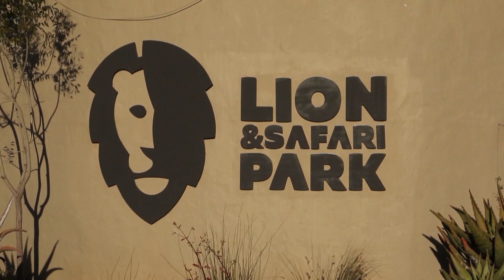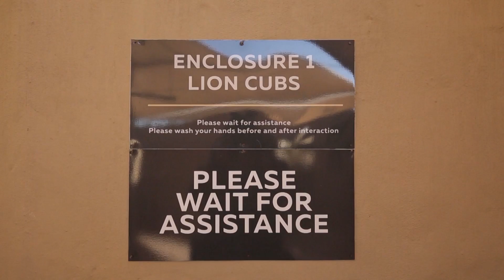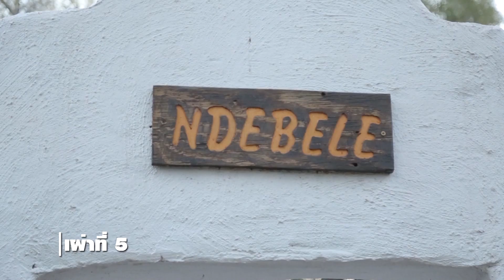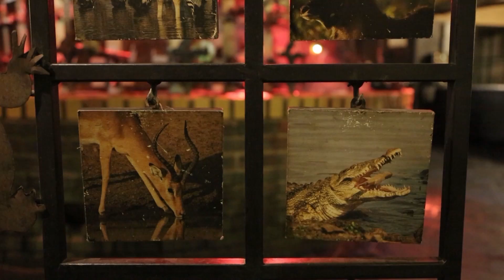ลีลามีพาตะลุยแอฟริกาใต้ ชิมเนื้อสัตว์ป่าที่หาทานได้ยาก! (2 พฤจิกายน 2560)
ลีลามีสัปดาห์นี้มาอยู่กันที่ประเทศแอฟริกาใต้ ประเทศที่เต็มไปด้วยสีสันและความหลากหลายทางวัฒนธรรม ที่ที่ชาวผิวขาวและชาวผิวสีอยู่ร่วมกันอย่างสงบสุข จนเป็นอีกประเทศที่เรียกได้ว่าดีที่สุดสำหรับการท่องเที่ยว ทริปในแอฟริกาใต้ครั้งแรกนี้จะเป็นอย่างไร จะมีที่ไหนน่าสนใจบ้างมาดูกัน

เริ่มต้นที่แรกด้วย ไลออน แอนด์ ซาฟารี พาร์ค (Lion & Safari Park) ซาฟารีที่อยู่ห่างจากย่านเศรษฐกิจอย่างเมืองโจฮันเนสเบิร์กเพียง 40 นาที แต่กลับรู้สึกเหมือนได้หลุดเข้ามาอยู่ในป่าแบบแอฟริกาแท้ ๆ

แม้ชื่อจะบ่งบอกว่าเป็นสวนสิงโตแต่อย่าคิดว่าจะมีแต่สิงโต

ที่สำคัญเราสามารถใกล้ชิดกับเหล่าสัตว์ในสวนสัตว์ที่ถูกฝึกจนเชื่องแล้ว ไม่เว้นแม้แต่สัตว์นักล่าอย่างสิงโต ซึ่งตัวที่เห็นนี้เป็นลูกสิงโตเพศเมีย อายุ 4 เดือน

เล่นกับเจ้าพวกตัวน้อย ๆ ไปแล้ว มาเจอกับตัวโตวัย 10 เดือนกันบ้าง

จากสวนสิงโตห่างออกมาอีกประมาณ 2 กิโลเมตร เรามาอยู่กันที่สถานที่แนะนำสำหรับนักท่องเที่ยวที่อยากเรียนรู้วัฒนธรรมดั้งเดิมของชาวแอฟริกัน นั่นก็คือ หมู่บ้านจำลองของชาวเผ่าแอฟริกันพื้นเมือง (Lesedi Cultural Village) ที่รวบรวมเผ่าสำคัญทั้ง 5 ไว้ที่เดียว ซึ่งเราจะสามารถเรียนรู้วิถีชีวิต ลักษณะบ้านเรือน และขนบธรรมเนียมประเพณีของแต่ละชนเผ่าได้ที่นี่

เดินชมทำความรู้จักแต่ละชนเผ่าจนเหนื่อยแล้วก็ได้เวลาทานอาหาร ร้านอาหารที่เราพามาซึมซับความเป็นแอฟริกันในวันนี้ บอกเลยว่าพิเศษสุด ๆ เพราะเป็นร้านเนื้อย่าง ที่ไม่ได้มีเฉพาะเนื้อปกติที่ทานกัน แต่ที่นี่มีทั้งเนื้อกวาง เนื้อจระเข้ และเนื้อม้าลาย หรือในบางช่วงก็มีเนื้อฮิปโปอีกด้วย โดยร้านนี้มีชื่อว่า คาร์นิวอร์ เรสเตอรองท์ (Carnivore Restaurant)

นอกจากเนื้อที่หากินได้ยากแล้ว วิธีการเสิร์ฟก็แปลกตาแบบที่เราไม่คุ้นเคยกัน โดยเนื้อที่ย่างได้ที่แล้วจะถูกนำมาทั้งไม้ย่างแล้วตัดแบ่งให้แต่ละโต๊ะในทุก ๆ เมนู

เรียกได้ว่าเป็นทริปเปิดประสบการณ์ เรียนรู้วัฒนธรรมที่ไม่สามารถหาได้ที่อื่น ไม่ว่าจะวิถีชีวิตความเป็นอยู่ของชาวเผ่าแอฟริกันพื้นเมือง หรืออาหารที่หาทานได้ยาก แต่คนที่นี่ทานกันเป็นปกติ จึงเป็นอีกประเทศที่แนะนำให้ไปสักครั้งในชีวิต

ติดตามลีลามี รายการท่องเที่ยวสุดพรีเมียมเพิ่มเติมได้ที่